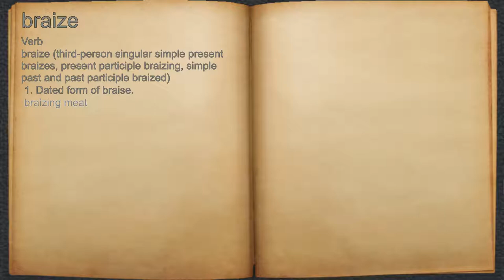What does braize mean?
A spoken definition of braize.

Intro Sound:
Typewriter - Tamskp